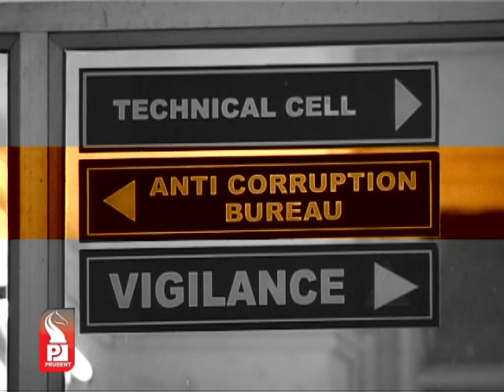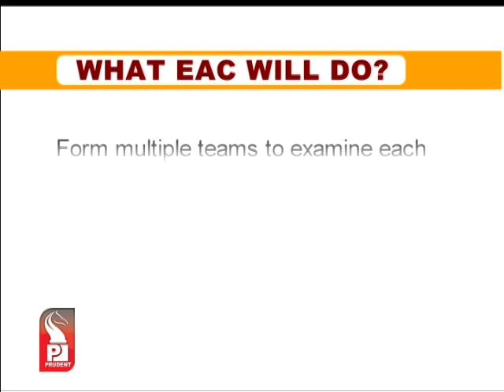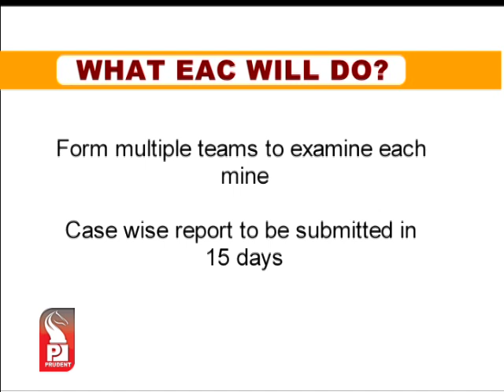Prudent Media English News 01 May 13 Part 1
Criminal proceedings could be initiated against Babu Kavlekar in disproportionate assets case, State election officer says- its a criminal offense, but does not lead to disqualification of MLA